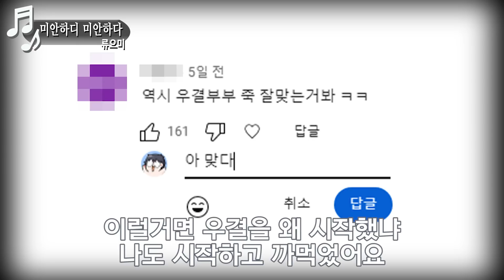모든분들께 진심으로 사과드립니다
생전 처음 만들어본 아귀찜

편집자 : 나
썸네일 : 나

사용 BGM
Ob-La-Di, Ob-La-Da